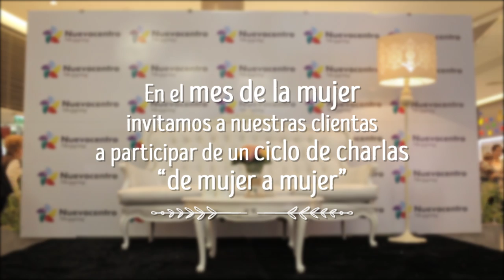Charlas "De Mujer a Mujer" en Nuevocentro Shopping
En el marco del Día Internacional de la Mujer, creamos el ciclo de charlas “De mujer a mujer” e invitamos a tres referentes locales a que nos cuenten sus experiencias y maneras de disfrutar el ser mujer. Nos ofrecieron un punto de vista original, divertido e interesante sobre la temática.

Muchas gracias a Claudia Fernandez, Deborah Rodriguez, Emilia Díaz por acompañarnos y a Porto Vanila, Ser Uruguay, Bookshop UY, La Cancha y Guilad Joyas por apoyarnos.